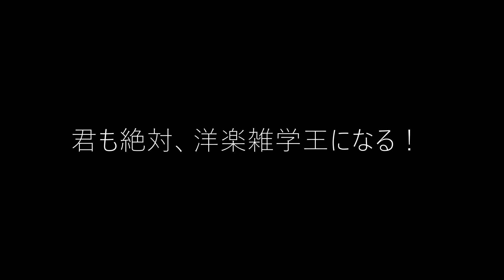洋楽雑学王 その2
君も絶対、洋楽雑学王になる！

レイ・デイヴィスがキンクスが結成される前の学生時代に組んでいたバンドのヴォーカリストに、ロッド・スチュワートも一時、在籍していたことがある。

サイモン＆ガーファンクルのポール・サイモンは、映画『スター・ウォーズ』シリーズでレイア姫役を演じたキャリー・フィッシャーと
1984年に結婚をした。サイモンの楽曲“Hearts and Bones”は二人の関係について歌ったもので、同年に離婚している。

ピーター・ガブリエルは12歳の時、最初の曲を書いた。この頃、叔母さんが彼の為にプロの歌のレッスンのためのお金をくれたが、
彼はそのお金でビートルズのデビュー・アルバム「プリーズ・プリーズ・ミー」（1963年）を購入した。

デイヴ・スチュワートは1972年、ロングダンサーというバンドでエルトン・ジョンのロケット・レコード・レーベルと契約したが、
バンドは成功しなかった。

1973年から1974年にはプラチナム・ウィアード というバンドで活動し、ローリング・ストーンズのミック・ジャガーのバースデーパーティーでのデビューギグの機会を得た。しかし、デビュー前にボーカリストが失踪し、バンドは解散してしまった。

1976年にアニー・レノックスと出会い、交際を始め、1980年に彼女とユーリズミックスを結成し、レノックスとの男女関係を解消した。
ユーリズミックスは80年代に世界的な成功を収めた。

デイヴは1987年のミック・ジャガーのソロ2作目のアルバム『プリミティヴ・クール』にプロデューサーとして参加。
また、2011年、ミック・ジャガーとスーパーグループ「スーパーヘヴィ」を結成した。

60年代初期のロンドンにおけるブルース・シーンの最前線であるイーリング・ジャズクラブは、
ブルース好きの白人の若者たちのメッカであった。
エリック・クラプトンとローリング・ストーンズのメンバーはそこで出会った。
ストーンズのメンバーより少し年下のクラプトンは、
家が少し裕福で、ちょっと高価なギターを持っていた。
ストーンズのブライアン・ジョーンズやキース・リチャーズは年下のクラプトンに、ギターを借りたりしていた。
後にクラプトンはヤードバーズに加入し、対バンなどを通じて交流が続いた。
クラプトンとキースはブラザーとお互いに呼ぶ仲である。